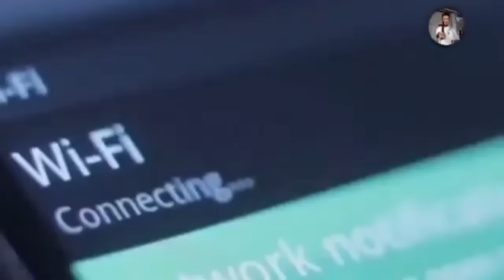Naku po! Galit silang pumunta sa kombento ni Fr. Darwin: Tigilan mo na ang mga albularyo!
Ito ang mahirap na katutuhanan na nangyayari sa loob mismo ng ating simbahan. May mga Pro Albularyo sa hanay ng mga madre, pari at mismo obispo pa na ipinagtanggol ang mga albularyo at galit na galit sa mga exorcists at sa deliverance ministers. Bago kayo magalit, bakit hindi nyo muna suriing mabuti ang CCC 2117 All practices of magic or sorcery, by which one attempts to tame occult powers, so as to place them at one's service and have a supernatural power over others — even if this were for the sake of restoring their health — are gravely contrary to the virtue of religion. These practices are even more to be condemned when accompanied by the intention of harming someone, or when they have recourse to the intervention of demons. Wearing charms is also reprehensible. Spiritism often implies divination or magical practices; the Church for her part warns the faithful against it. Recourse to so-called traditional cures does not justify either the invocation of evil powers or the exploitation of another's credulity.

Kahit sa loob ng simbahan may minyon ang mga okultismo ang mahirap kong nasa hierarchy pa mismo.